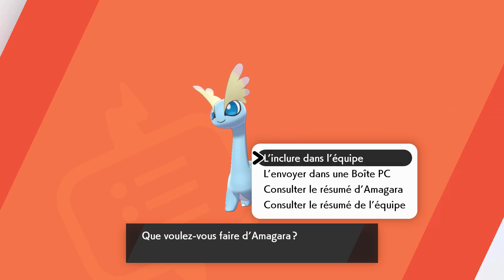Nintendo Switch Gameplay/Découverte : 2nd DLC Pokémon 2pée / Bouclier : - Direction Couronneige !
Coucou !

On commence le week-end par une bonne grosse découverte de la 2nd partie du DLC de Pokémon Epée ⚔ / Bouclier 🛡 !

Pas mal de chose dans cette heure de gameplay !

▶️ Découverte des antres Dynamax et combat contre un Pokémon Légendaire (un indice sur la vignette)
▶️ Quelques captures diverses et balades dans la neige.
▶️ Et le scénario qui s’ouvre un peu jusqu’à une première rencontre avec un Pokémon aussi énigmatique qu’intéressant (un indice toujours dans la vignette 🤣) !
▶️ Et un gros relou qui s’appelle Dhilan

Bon par contre j’ai du laisser de côté toute fierté faisant de temps en temps n’importe quoi en combat … la honte 😓